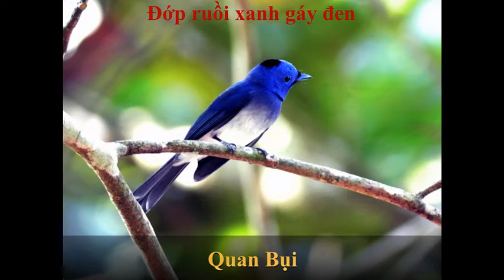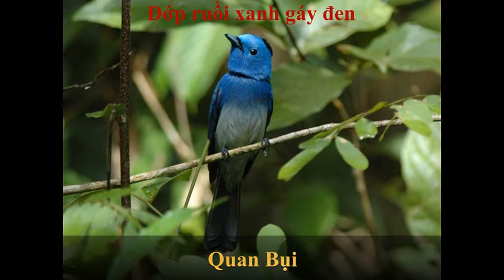Chim đớp ruồi gáy đen mồi hót, นกจับแมลงจุกดำ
Mô tả: 17cm. Đầu và mỏ có màu xanh da trời, bụng trắng nhạt. Tư thế đậu ngang bằng; đuôi dài, thỉnh thoảng xòe hình nan quạt. Chim trống: Màu xanh nhiều hơn chim cái, gáy đen nhung và vòng cổ họng đen. Chim mái: Lưng, cánh và đuôi có màu nâu xám nhạt. Thường sống đơn độc nhưng thỉnh thoảng gặp đi thành đôi. Tiếng kêu: Khác biệt, cao, tiếng ‘s-uych-uych’ như tiếng cưa hay dũa.

Phân bố: Khắp các vùng rừng núi.

Hiện trạng: Sống định cư phổ biến, gặp đến độ cao khoảng 1.200 mét.

Sinh cảnh sống: Rừng, vùng cây bụi và tre nứa. Thường gặp ở tầng cây thấp, trong vườn và bìa rừng.